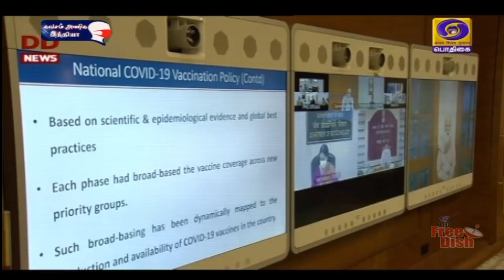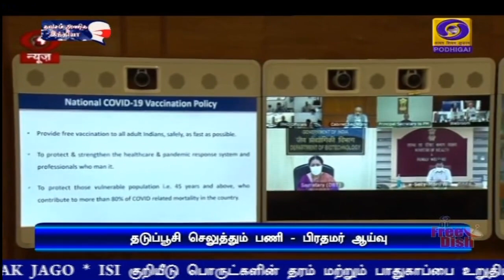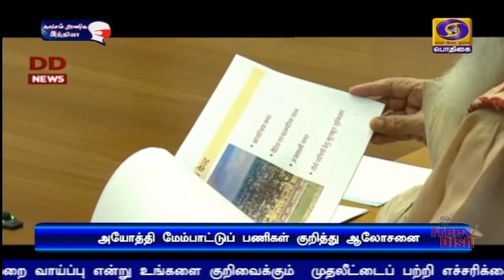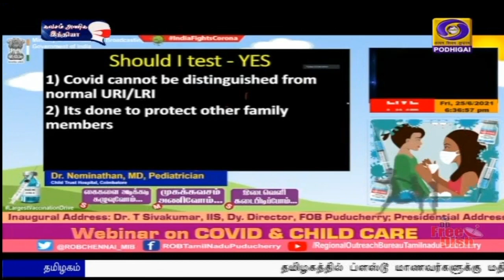பொதிகை இரவு 7.00 மணி செய்திகள் [26.06.2021]PodhigaiTamilNews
1)    கொரோனா தடுப்பூசி ‍ செலுத்தும் பணியில் ஏற்பட்டுள்ள முன்னேற்றம் குறித்து பிரதமர் நரேந்திர மோதி சுகாதாரத் துறை அதிகாரிகளுடன்  ஆலோசனை

2)     பிரதமர் நரேந்திர மோதி தமது எண்ணங்களை நாட்டு மக்களுடன் பகிர்ந்து கொள்ளும் மனதின் குரல் நிகழ்ச்சி அகில இந்திய வானொலியில் நாளை ஒலிபரப்பாகிறது

3)     தில்லியில் போராட்டம் நடத்தி வரும் விவசாயிகள் மத்திய அரசுடன் பேச்சு நடத்த முன்வரவேண்டும் - மத்திய அமைச்சர் நரேந்திரசிங் தோமர் அழைப்பு

4)  தமிழகத்தில் ப்ளஸ்டூ மாணவர்களுக்கு மதிப்பெண் கணக்கீட்டு முறை - தமிழக அரசு வெளியீடு.

5)    வண்ணமீன் உற்பத்தியாளர்களுக்கு தனி நல வாரியம் அமைப்பது குறித்து தமிழக அரசு பரிசீலிக்கும்  - முதலமைச்சர் மு க ஸ்டாலின்

6) யூரோ கோப்பை கால்பந்து போட்டி - காலிறுதிக்கு முந்தைய சுற்று ஆட்டங்கள் இன்று தொடக்கம்.